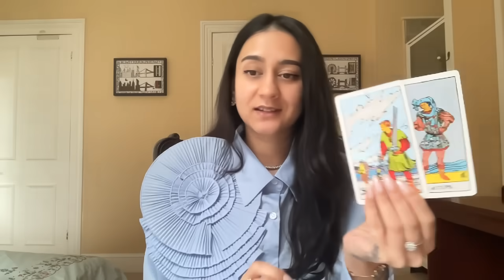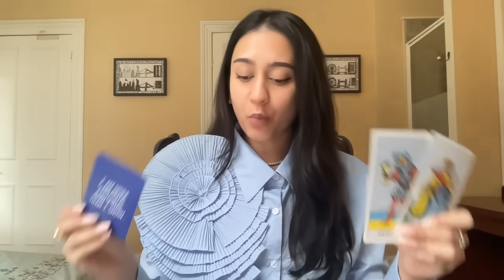Withdrawing To See If You’ll Chase Them! They’ll Come Back Out Of Fear Of You Giving Up!!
📭 MAILING ADDRESS
Moonlight Guidance
Felixstowe, Suffolk,
IP11 1BW,
UK